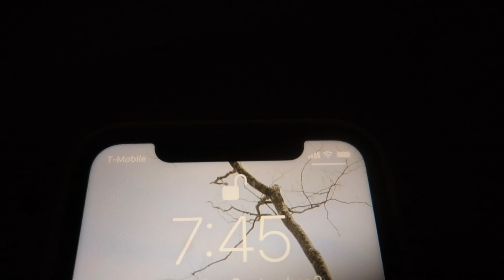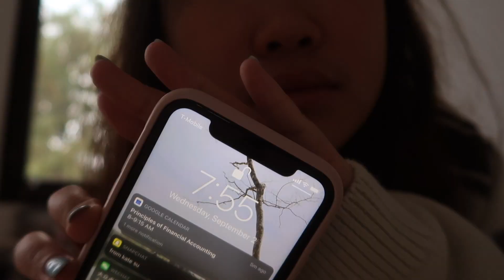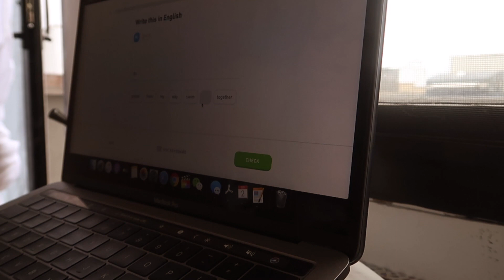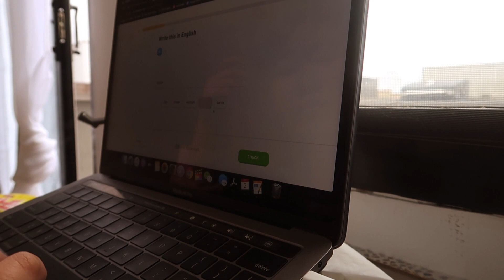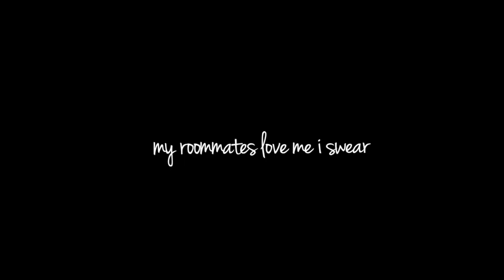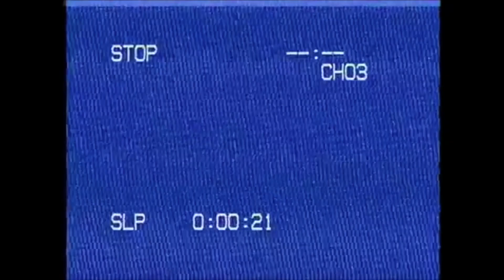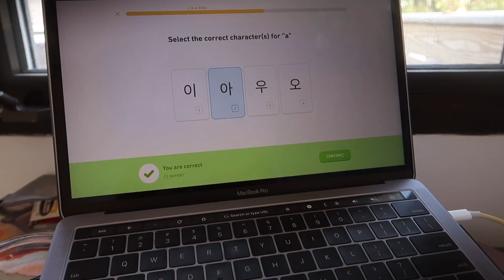First Week of College at NYU Vlog | Online Edition!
Hi loves! It’s September which means school is starting! This year looks very different than other years, but I thought I would still make a little vlog documenting my first week of classes on zoom :’) Hope you guys enjoy it.

Morning (PROD. By S T H + Jeff Kaale + Jrco gco)

*Thank you to kimmy for the awesome graphics in this video! :)

» ABOUT ME
Currently, I am a Junior at NYU Shanghai studying Interactive Media and Business. For the Fall 2020 Semester, I will be at NYU's New York campus!